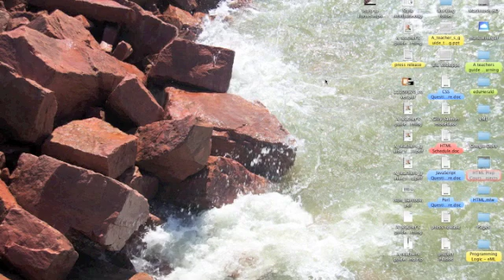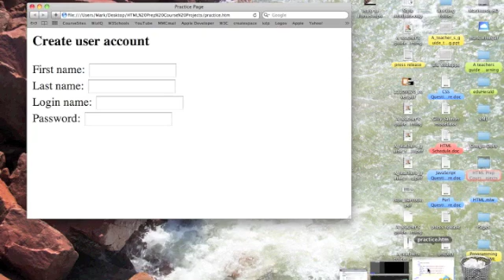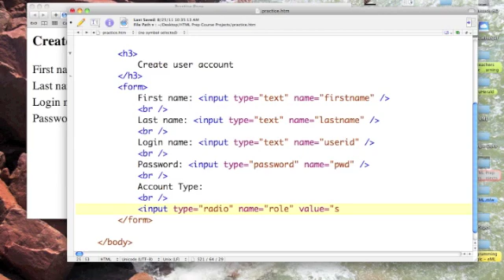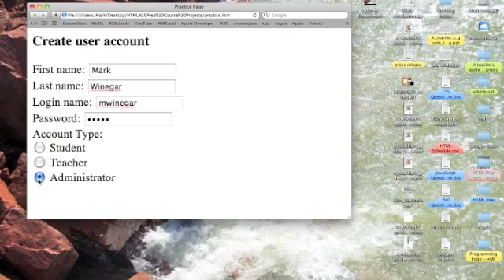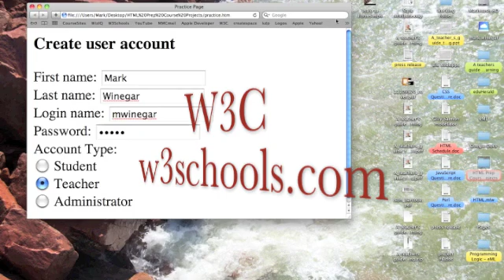HTML: Radio Buttons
Dr. Mark shows how to use radio buttons to solicit user input on a web page.

Enroll in the HTML Prep Course and learn how to create your own website.

This podcast is a companion resource to w3schools' HTML tutorial Forms

"Envision a class existing beyond the bounds of time. Students ready to learn as soon as they enter class because they choose when to participate. Advanced learners working ahead of the class while others spend as much time as they need to master one topic before moving on to the next. No more excuses required because learning is self-directed. Course content at your fingertips." - from A teacher's guide to eLearning by Mark Winegar.

Study when and where you wish by reading the w3schools online tutorials and watching my podcasts. When you finish you will be ready to take the professional certification exam.